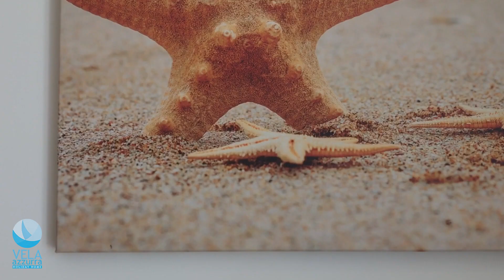CASA VACANZA A GROTTAMMARE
informazioni su questa casa:

VELA AZZURRA HOLIDAY HOME
GROTTAMMARE (AP) - ITALY
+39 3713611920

realizzato da:

Francesca Carminucci
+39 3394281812